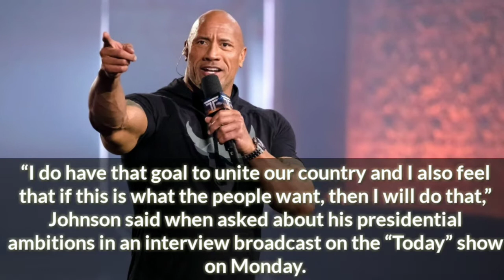Dwayne (The Rock) Johnson would run for US President if People want Him